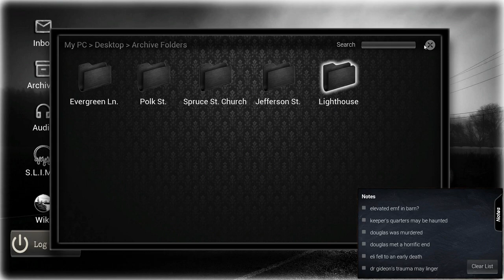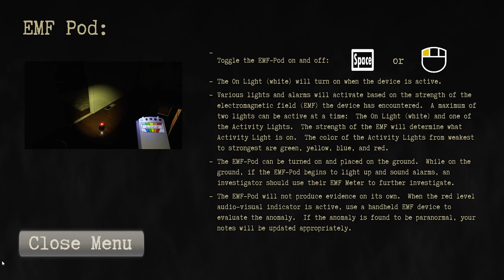Conrad Stevenson's Paranormal P.I | Episode 24 | Dr. Bonesaw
This ghost hunting simulation is a first-person single player experience. You’re equipped with an EMF Meter, Thermometer, Audio Recorder, Camera, and a Flashlight collecting evidence to satisfy homeowners concerns.